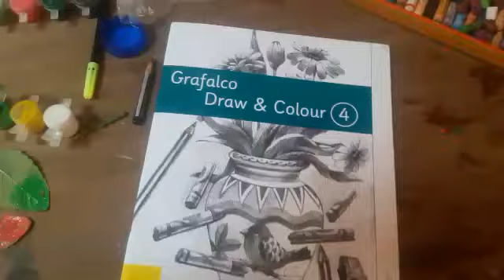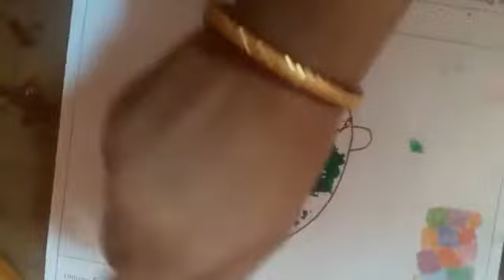Drawing - page no 10